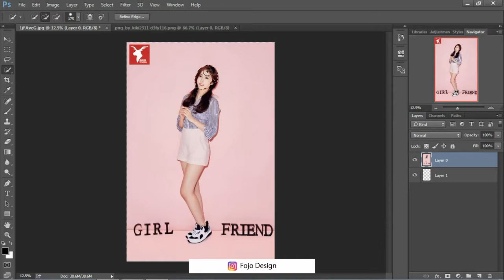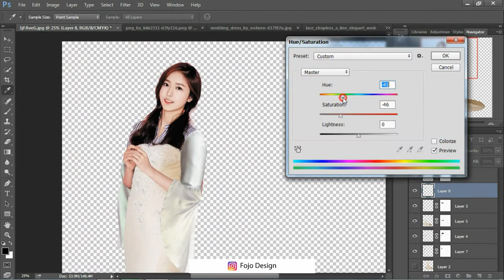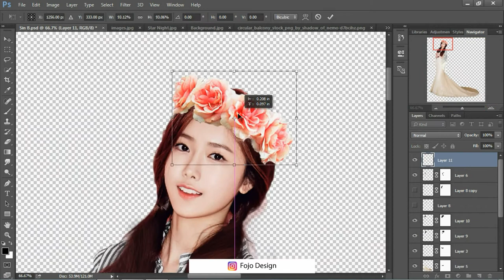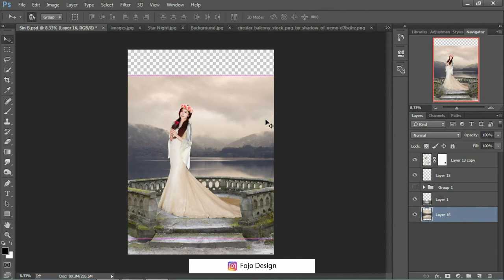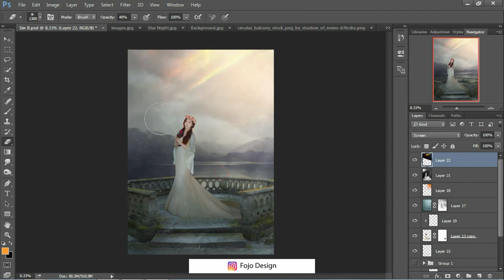SinB Gfriend Making Costume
- Photoshop yang saya gunakan adalah photoshop cs6 -

Speed Art Photoshop Manipulastion ( Making Costum )

Atas kunjungannya saya ucapkan terimakasih.